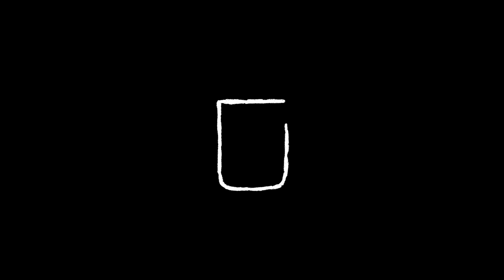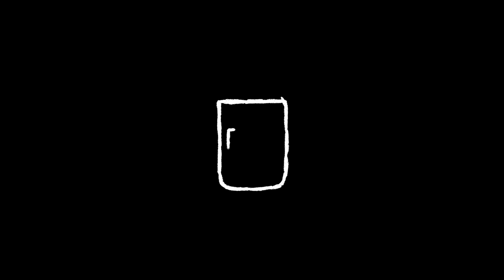11.19.20 - Island visit with iJustine!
11.19.20 - Island visit with iJustine!